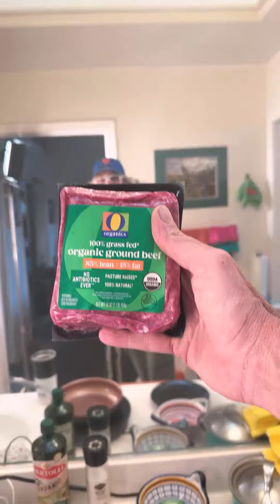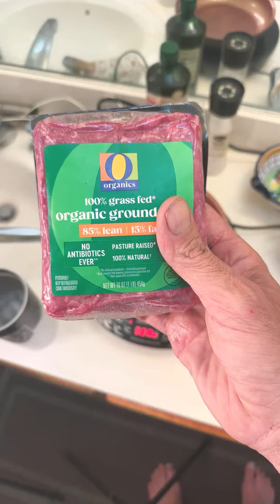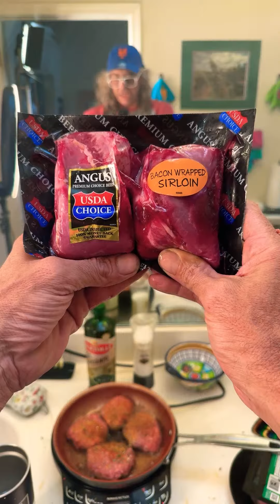REPLAY: Dinner with Rich HFF is live!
Join Annette’s Club Love ❤️

Amazon WishList:

$AnnettesClubLove

Mailing address:
JOY L.

Together, we can make a difference in Annette's life and the lives of others facing similar challenges.